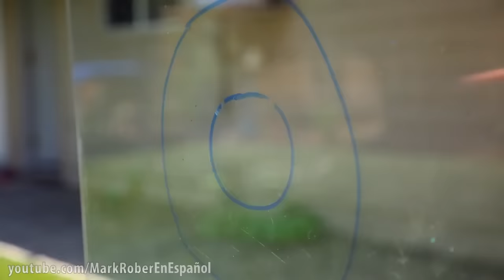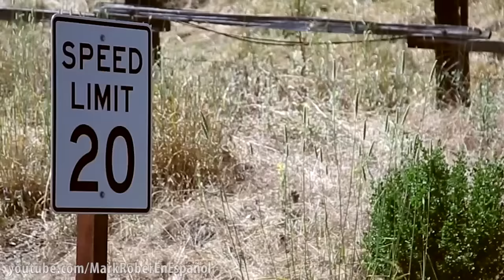La Pistola Nerf Más Grande del Mundo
Hice la pistola Nerf más grande del mundo para defender mi honor.

TIENDA: markrober.store
Traducción Oficial al español de @Mark Rober